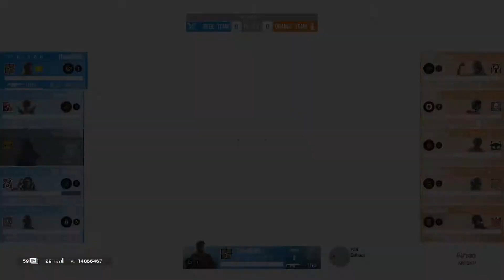Nova Season 2 | League Stage - UiU Athena vs Scythe